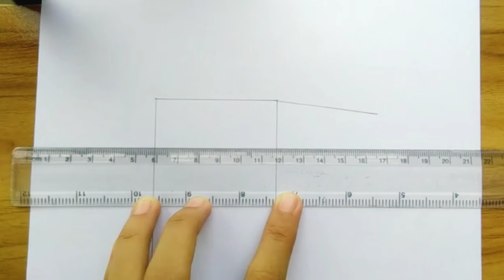Easy pencil sketch for beginners || easy drawing || easy couple drawing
Hello guy's
Welcome back to again omu's akibuki.

Today, I am going to show you, how to drawing a cute pencil drawing in a circle.It’s showing step by step. By seeing this video,you can learn to draw pencil sketch.

It’s draw  Girl hair step by step. It’s a girl style pencil sketch.It’s visual art.
In my channel "Omu's akibuki", you can learn to draw pencil sketch art. Have a good day and stay with omu's akibuki. Thank you.